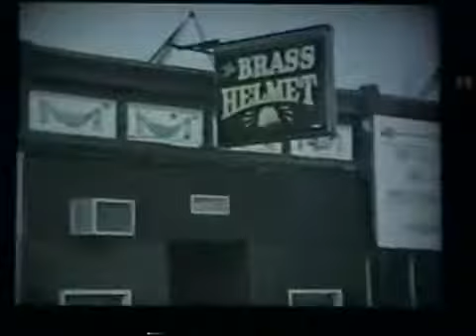Metallica - Worcester, MA, USA 1991.12.23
0:04:17 Enter Sandman
0:09:39 Creeping Death
0:17:47 Harvester Of Sorrow
0:24:18 Welcome Home (Sanitarium)
0:31:56 Sad But True
0:39:10 Bass Solo / Orion Jam
0:47:58 Through The Never
0:52:54 The Unforgiven
1:00:09 Justice Medley
1:09:05 Drum Solo / Drum Duel
1:18:00 Mistreated Jam
1:20:30 Guitar Solo
1:27:02 For Whom The Bell Tolls
1:31:57 Fade To Black
1:40:12 Whiplash
1:48:00 Master Of Puppets
1:51:37 Seek & Destroy
2:08:13 One
2:16:22 Last Caress
2:17:38 Am I Evil?
2:22:28 Battery
2:31:17 Breadfan